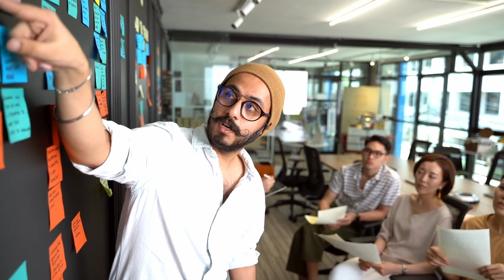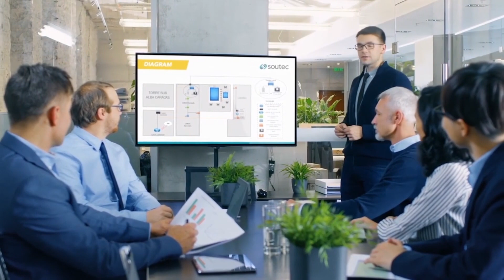15 Obvious Signs You're A Sigma Male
Are you an independent thinker who values authenticity and has a low tolerance for B.S.? Do you tend to work alone, adapt to changing situations, and have a strong sense of self-confidence? If so, you might just be a Sigma Male.

In this video, we will explore the 15 obvious signs that you're a Sigma Male, from your ability to think critically and objectively to your high emotional intelligence and skepticism. We will also discuss how Sigma Males are adaptable, goal-oriented, and self-sufficient, yet value deep and meaningful connections with others based on honesty and authenticity.

Whether you're already aware of your Sigma Male tendencies or are just discovering this unique personality type, this video will provide valuable insights into your strengths, weaknesses, and potential for success. So, join us as we explore the fascinating world of the Sigma Male and discover if you might just be one of them.

💌What did you think of today's video? Do you have any other tips on how to attract a woman who isn't interested in you? I try my best to respond to as many comments as possible!

🥰Have you been enjoying our videos on psychology tips and relationship advice ?

Is sigma male higher than alpha?
Do Sigma males fall in love?
What is a sigma personality?
Who is the sigma male guy?
What is a delta male?
Is Elon Musk alpha or sigma?
What is omega male?
Which zodiac signs are sigma male?
What is a gamma male?
Is Elon Musk a sigma male?
Are Sigma males shy?
What is a sigma male weakness?
Is sigma male a nice guy?
Who is the sigma leader?
Are Sigma males good?
What's Elon's Musk's IQ?
Is Jeff Bezos sigma?
Who is higher than sigma male?
What is sigma Rule #1?
Are Sigma males genius?
Is Batman a sigma male?
What is a nickname for a sigma male?
Does sigma male talk?
Who are famous Sigma males?
What is sigma vs omega male?
What gender is sigma?
What kind of girls do sigma boys like?
Do Sigma males talk to girls?
Is sigma a simp?
Who should sigma male marry?
Are Sigma males good husbands?
What do sigma males do for fun?
How to flirt like a sigma male?
Are Sigma males arrogant?
What is a sigma male IQ?
Why are sigma male so smart?
Are sigma males awkward?
Do girls prefer alpha or sigma male?
Do Sigma males get bored?
Is Wolverine a sigma?
Is Tiger a sigma?
Is sigma female rare?
Is Albert Einstein a sigma?
Is sigma stronger than alpha?
Can sigma male fall in love?
Do girls like sigma guys?
What is a Zeta male?
Are sigmas rare?
Does sigma male overthink?
Why are sigma male so quiet?
What is the rarest male type?
Is Brad Pitt sigma male?
How old are sigma?
Is Keanu a sigma male?
Is Keanu Reeves alpha or sigma?
Why is John Wick a sigma male?
Is Leonardo da Vinci a sigma male?